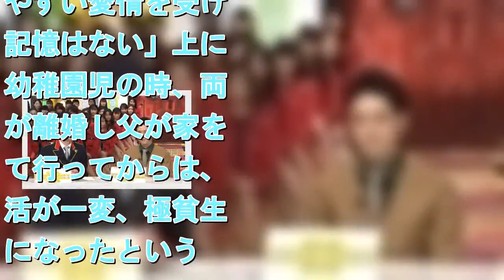滝沢秀明、封印してきた極貧の幼少時代…働けるならどこでもよかった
拡大写真   「金スマ」に出演する滝沢秀明（右）とMCの中居正広（左） (c)TBS    　年内で芸能活動を引退する滝沢秀明が、28日放送のTBS系「中居正広のキンスマスペシャル」で「自分の中で封印していた時代なので。この番組で初めてさらします」という極貧の幼少時代について語ることが明らかになった。 　1982年、東京・八王子で3人兄弟の末っ子として生まれた滝沢。「父親からはわかりやすい愛情を受けた記憶はない」上に、幼稚園児の時、両親が離婚し父が家を出て行ってからは、生活が一変、極貧生活になったという。鉛筆や消しゴムも満足に買えず、食べるものが無く、帰りの遅い母を待つ間、兄弟で一つのお菓子を分け合って食事代わりにした日々も。中学生になると「どうやったら子供も働けるんだろう」とばかり考え、「どこでもよかったんです」とアイドルになりたいわけでもなかったが、極貧生活から抜け出すためにジャニーズ事務所に応募した。オーディションに着て行った服もボロボロだった。 　見事選考に通った滝沢は、13歳でジャニーズJr.として活動を開始。そして滝沢はジャニー喜多川氏について「小さい頃に学ばなきゃいけないことを1から教えてくれた人。どこかで“オヤジ”っていうのはこういう存在なのかな」と感じるように。以来、滝沢はジャニー氏から演出から生活の規律までさまざまなことを学び、思春期になると、時に怒りの矛先をジャニー氏に向けることもあったが、いつも優しく受け止めてくれたそう。「嵐を結成する時に、（5人がジュニアから）出たことで今後のジュニアをどうするか。ジャニーさんと相談しながらやっていた」というほど、ジャニー氏との関係は深かった……。